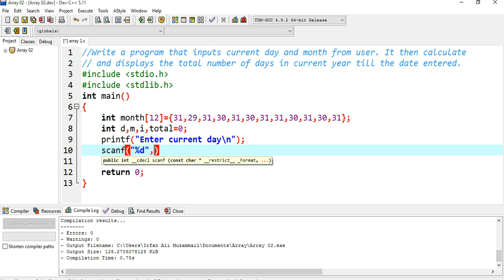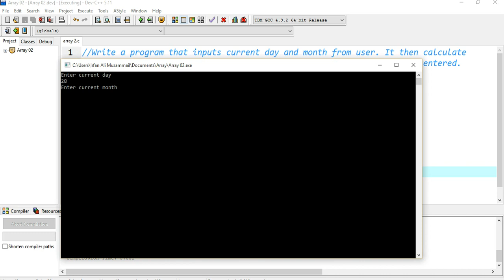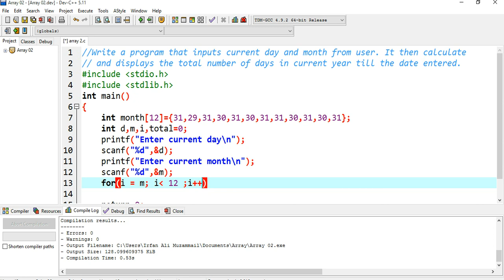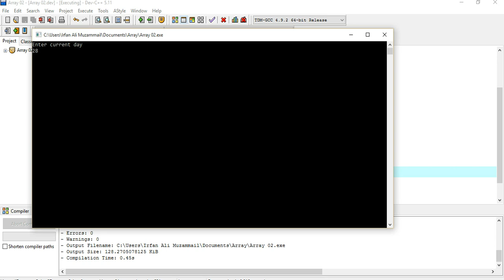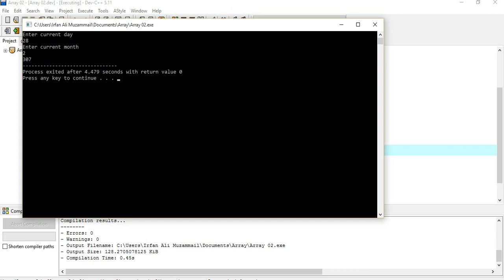Array 02. Calculate remaining Days of year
Write a program that inputs current day and month from user. It then calculate and displays the total number of days in current year till the date entered.